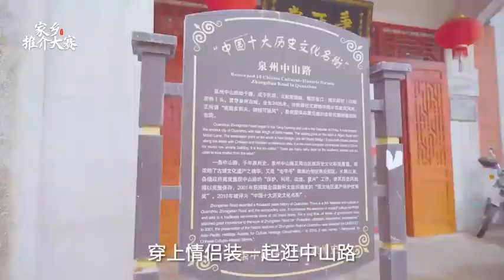1302 泉州：情侣游玩攻略